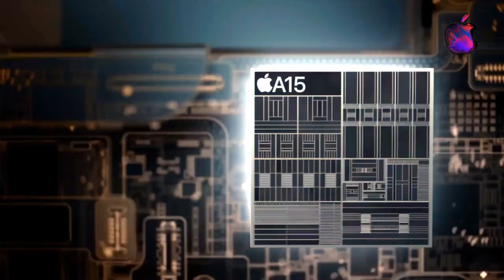iPhone 13 Pro Trailer | iPhone 13 Pro Review | Apple Official Trailer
iPhone 13 Pro Max Official Trailer 2021 By Apple

The biggest upgrade to the Pro camera system with advanced low-light performance, macro photography, Cinematic mode, and more. Super Retina XDR display with ProMotion. A15 Bionic, the world’s fastest smartphone chip. Exceptional durability of Ceramic Shield.

Apple trending in USA, India, UK, United Kingdom (England), Russia, Japan, Switzerland, Canada, Brazil, Mexico, France, New Zealand, Spain, Italy, Sweden, United Arab Emirates (UAE), Dubai, Singapore.

iPhone13Pro Trailer
iPhone 13
iPhone 14